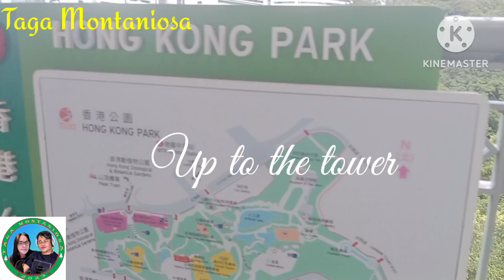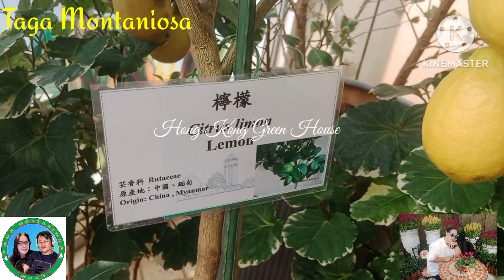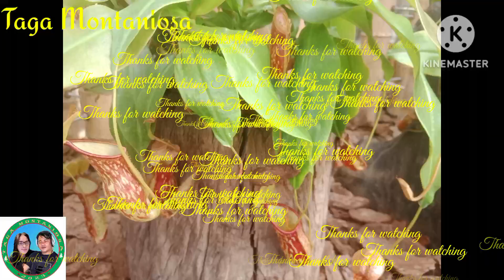THE BEAUTY OF HONG KONG PART||TOWER||GREENHOUSE#tagamontaniosa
This video shows about the beauty of Hong Kong park.Songs backgrounds are ç
Making memories for future to look back.